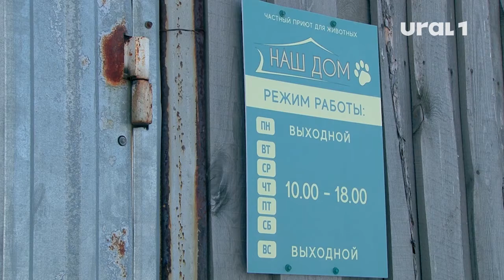Челябинцы жалуются на обострение проблемы с бездомными животными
На улицах южноуральской столицы все чаще встречаются стаи бродячих псов.